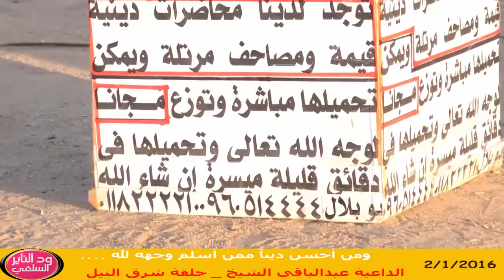ومن أحسن ديناً ممن أسلم وجهه لله ..... الداعية عبدالباقي الشيخ - حلقة شرق النيل